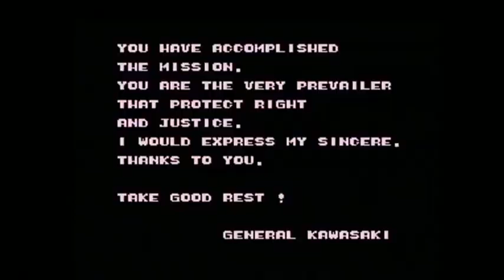AVGN - Where Did Their Hair Go? (Scrotum Guns)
Rights to James Rolfe and Kyle Justin. The only thing I did was put the song parts together in one video.
EDIT: 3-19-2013 OVER 9000 VIEWS?!. Worst reference made this year by me. Well anyway, thanks for the views, I really appreciate it.
EDIT: 20,000 views. I'mdone.